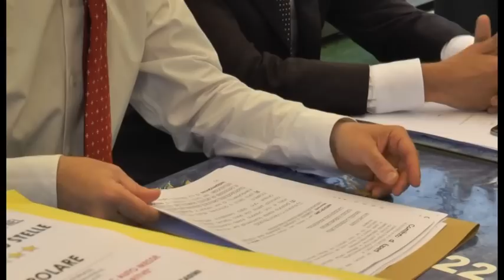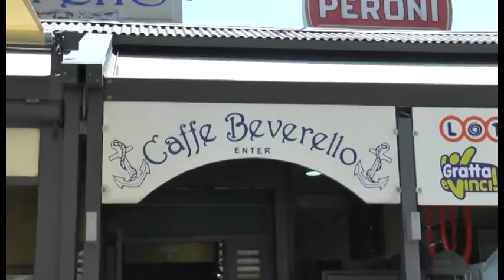Napoli - Il MoVimento 5 Stelle su Rc Auto -live- (22.05.14)